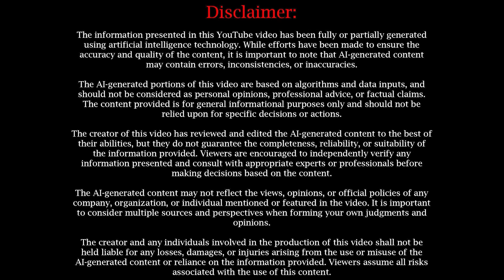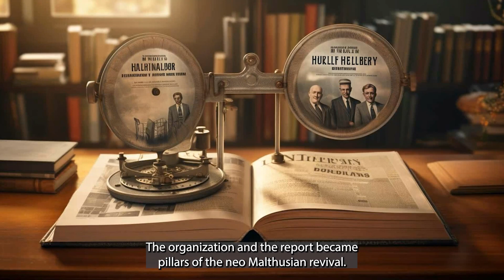Malthusianism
In this informative video, we delve deep into the principles of Malthusianism, a theory on population growth and its potential consequences developed by Thomas Robert Malthus. We'll discuss the historical context in which Malthus wrote and his main arguments about population increase and resource sustainability. With expert interviews, accurate data visualization, and engaging presentation, we'll explore the relevance of Malthusian theory in today's world, touching on contemporary issues such as climate change, resource scarcity, and global inequality. Whether you're a student, a professional, or simply someone interested in sociology, economics, or world history, this video will provide compelling insights into a theory that continues to shape our understanding of population growth and our planet's resources.